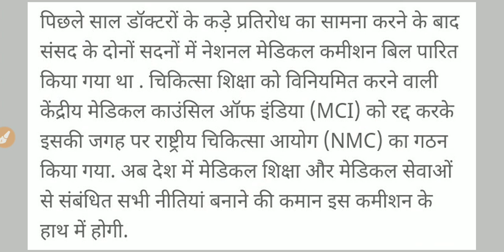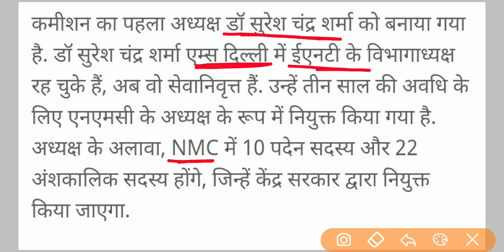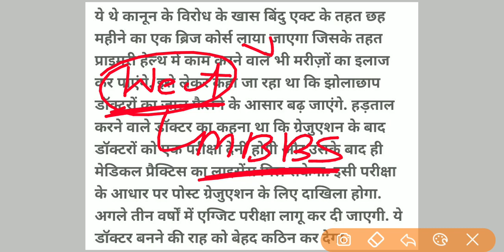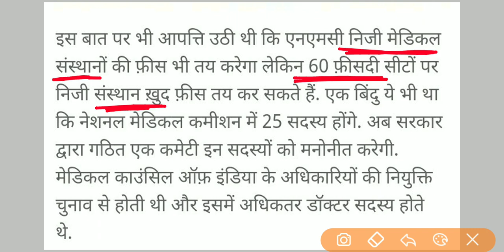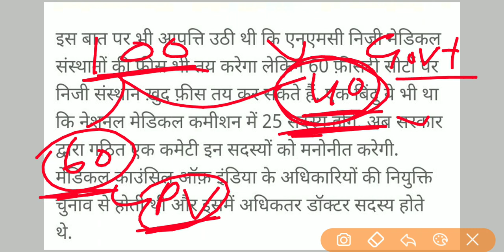NEET 2020 Big Good News | NMC Act 2019 लागू | Private Colleges की फीस होगी कम | MBBS करना और भी कठिन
NEET MBBS Admission 2020
General Category below 400 marks in NEET
OBC Category below 400 marks in NEET
SC/ST Category below 400 Marks in NEET

Study Skill Success - Pawan Kumar

you guys have any questions you'd want my guidance on here's the link for the

If this is the first ever video you're watching allow me to introduce myself, Hey I'm Pawan and Am A Graduate,
 and on this channel I like to guide and help regarding JEE and NEET.
If you like this video I highly suggest you to check out some other videos I've made in the past 🤗:-

NEET Cutoff 2020 - National Testing Agency (NTA) will release NEET 2020 cutoff percentile along with the release of bulletin. While the cutoff of NEET 2020 scores equivalent to percentile will be announced along with the result. NEET expected cutoff 2020 Aakash, Allen Kota, Resonance and others, has been released for all categories. Check NEET expected 2020 cut off for General/SC/ST/OBC in the article below. NEET cut off 2020 varies for each category. Medicos must secure NEET qualifying marks 2020 percentile and scores to qualify the offline entrance exam. Various coaching institutes have released the expected NEET 2020 cutoff along with the equivalent scores, which can be checked below. NEET MBBS/BDS cutoff 2020 for General category candidates is 50th, while NEET cut off for OBC, SC and ST will be 40th. Aspirants who wish to pursue MBBS / BDS abroad must also pass the exam by securing NEET cut off percentile and scores in order to be deemed eligible.

In accordance with previous year NEET statistics, out of 14,10,755 test-takers only 7,97,042 candidates managed to qualify the exam by securing equal to or more than NEET cutoff qualifying percentile.  last year, unreserved category aspirants had to secure at least NEET pass mark range of 701-134, in order to get equal to the 50th percentile. According to NEET reservation criteria candidates belonging to reserved categories had to secure marks range of 133-107.

NEET 2020 cutoff: tie-breaking process

In case, if two or more candidates have secured equal NEET cut off qualifying scores, the authority will use the tie-breaking criteria to prepare NEET merit list 2020 . The below-mentioned steps in order of preference will be followed to break the tie:

Higher marks in Biology: Aspirants securing higher scores/percentile in Biology (Botany and Zoology) will be preferred first for merit list.

Higher marks in Chemistry: If the tie still exists, then the higher marks/percentile of candidate in Chemistry will be considered.

Number of incorrect answers: If the tie is still there, students with less number of incorrect and correct attempted answers will be allotted better rank.

Age: At last, the age of candidate will be taken into consideration. Aspirant elder in age will be given higher rank in the merit list.

NEET cutoff for admission

The cut off of NEET 2020 will be considered for admission to the following UG medical seats:

15% All India Quota (AIQ) seats

85% State Quota seats

Deemed and Central universities

ESIC and AFMS

Private institutes

How much marks required for NEET for 15% All India Quota seats

As mentioned before, for admission to 15% AIQ seats, aspirants must secure NEET 2020 AIQ cutoff as specified by NTA. It must be noted that the AIQ cutoff of NEET 2020 will be the same as the qualifying percentile.

NEET cut off scores for All India Quota seats has been mentioned in the table below, which is equivalent to the percentile.

NEET cutoff for 15% AIQ

Category

General

SC/ST/OBC

General-PH

Cutoff scores (2019)

134

107

120

Cutoff scores (2018)

119

96

107